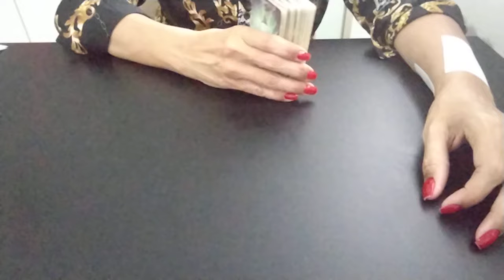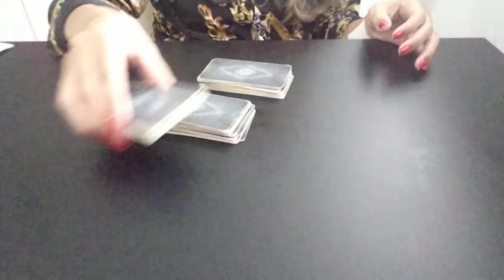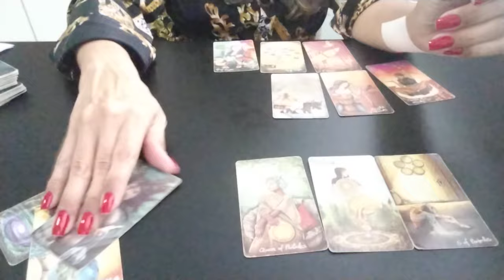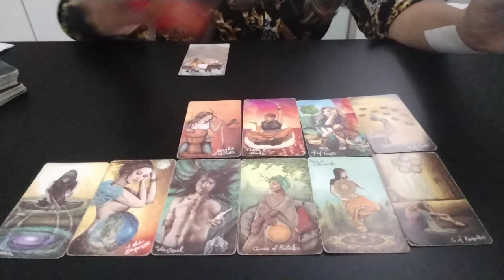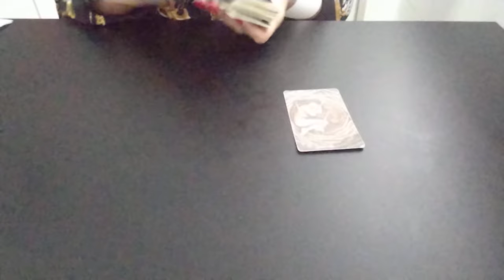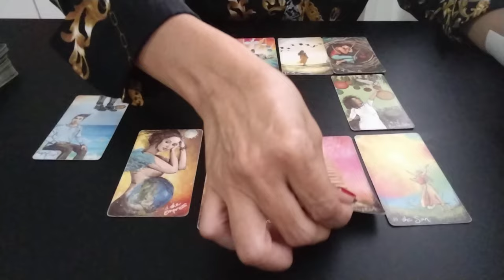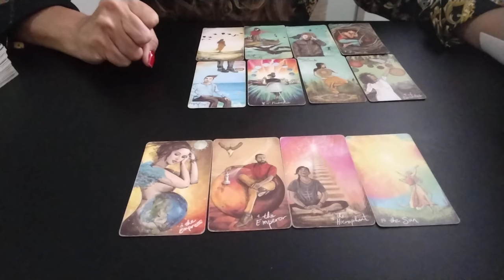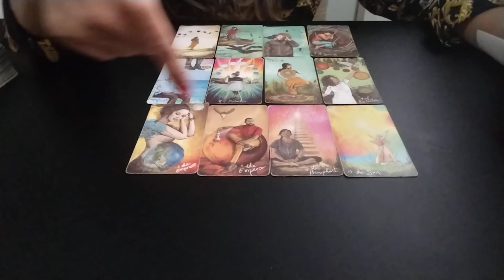Tarot Responde sobre ALP NAVRUZ e HALIL IBRAHIM